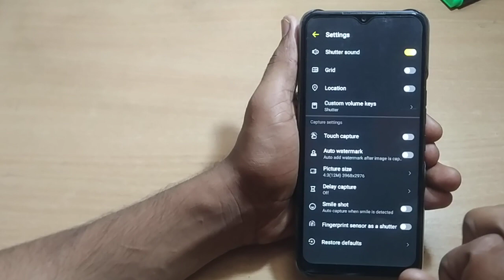how to of on timer 10sec tecno Spark 8T